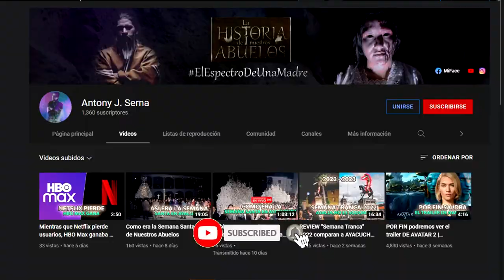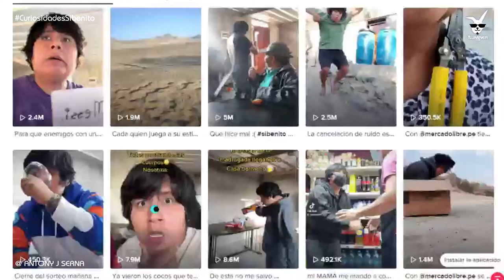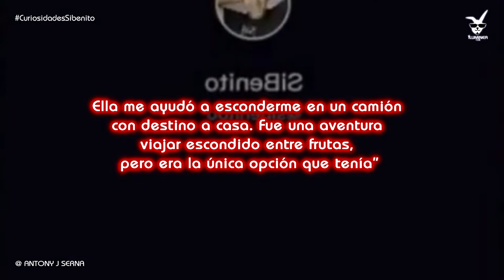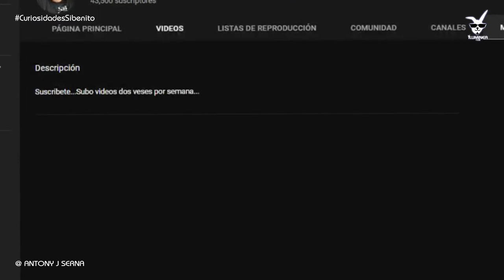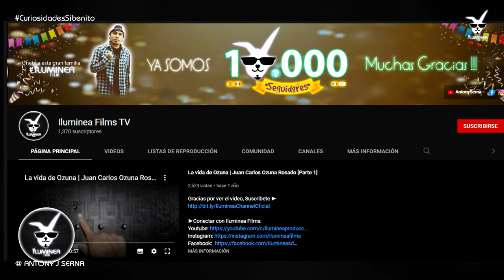30 curiosidades y cosas que no sabias de SIBENITO | De la Chacra para el Mundo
Hoy en el segmento que mas te gusta y a pedido tuyo te traemos las curiosidades del artista peruana SIBENITO. Si te gusta nuestro contenido, no dudes en escríbirnos de quien te gustaria ver sus curiosidades, el Team Iluminea​ está pendiente de tus comentarios.